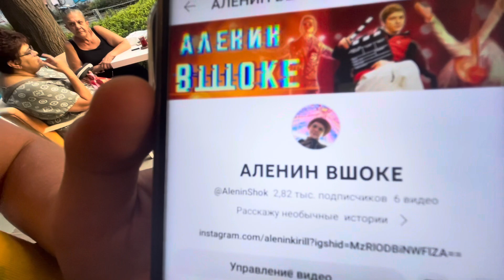Покупки в Путешествие в Турции